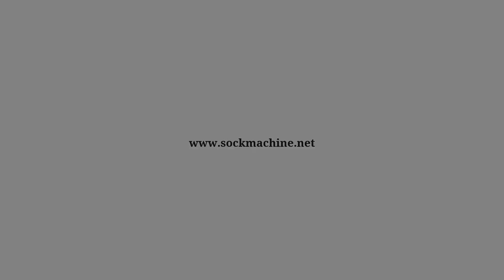SockTV how to make a sock machine work for you!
socktv